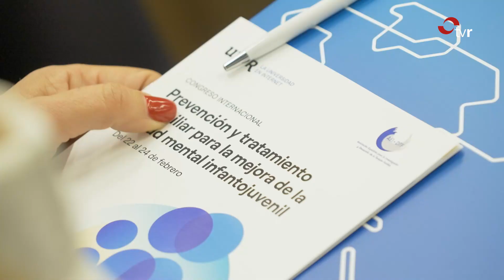AQUI LA RIOJA 29.02.24 1 BLOQUE